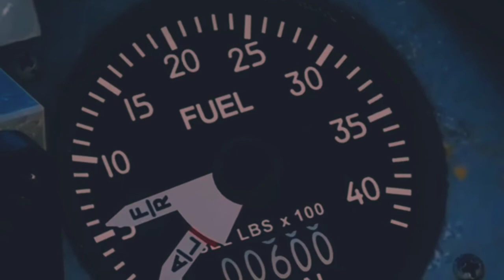new latest hindi sound lonely horror movie2021# review world# horror2021#ghost prank# scary Ghost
bhoot kya Kamal Kiya